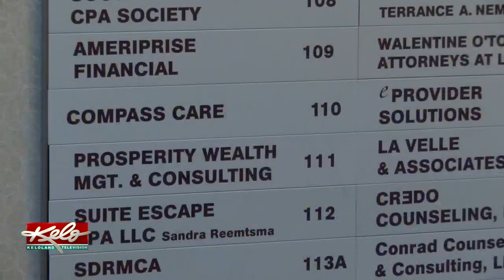Federal Charges Brought Against Sioux Falls Man Connected To Maria Butina